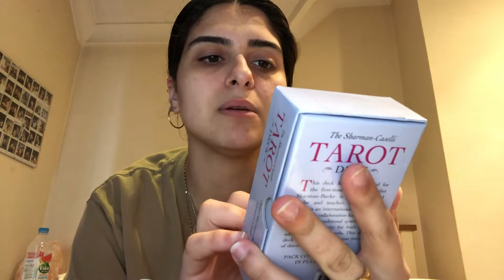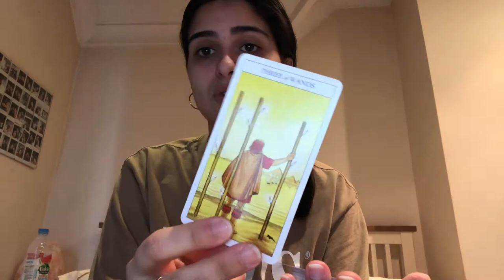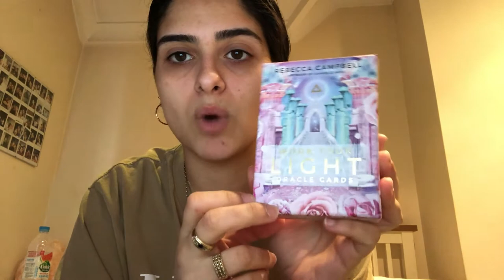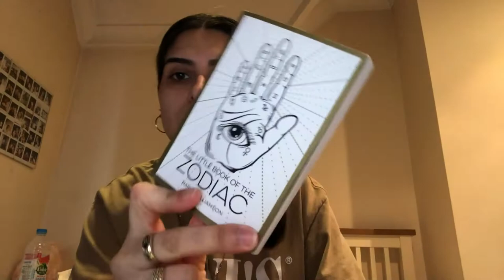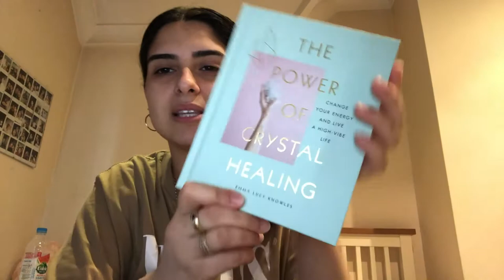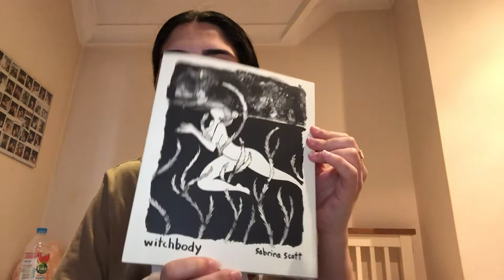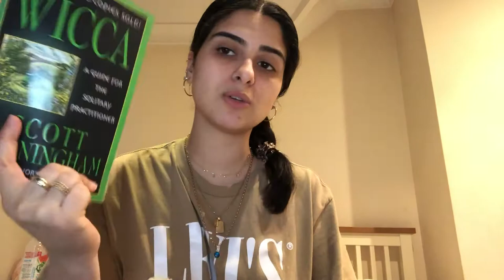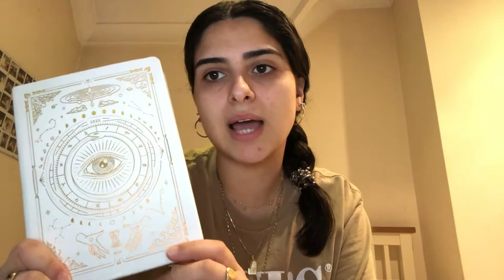Witchcraft Journey Update | Witchcraft Wednesday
It's been four months since I accepted my beliefs and started my witchcraft journey. I wanted to do an update video for those that are following me/ joining me on this journey. Let me know how you're getting on and also any tips you might have, good reading material etc.

The witchcraft community online is absolutely incredible. Very welcoming and supportive, I'm so happy to be apart of it.